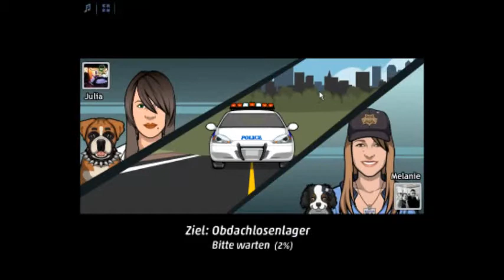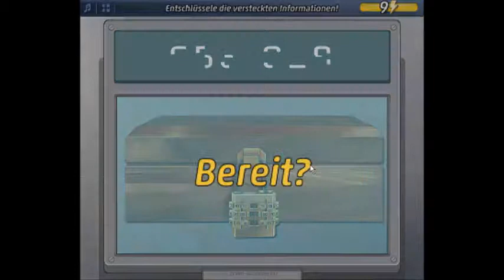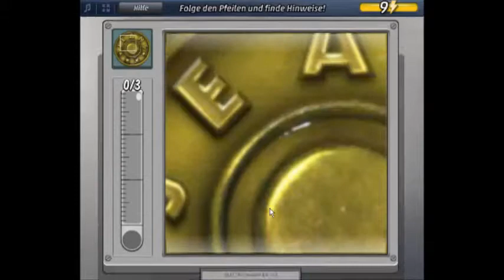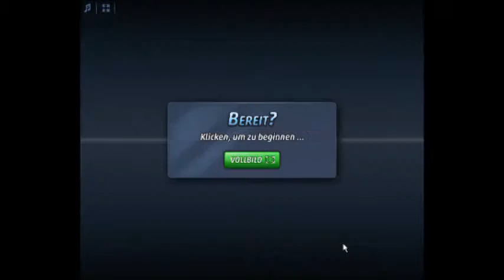Let´s Play Criminal Case (german) #76 Act 20 Teil 1